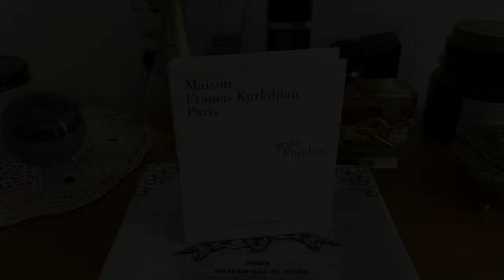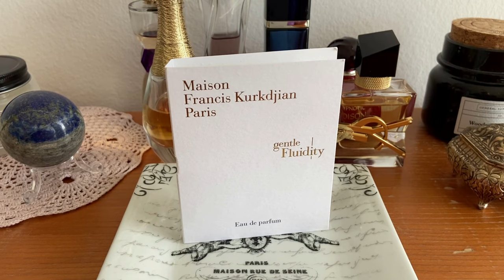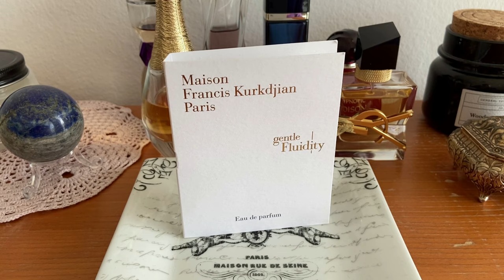Vanilla Perfumes for AUTUMN & WINTER | Classic Vanilla, Sweet Vanilla, Affordable, Niche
Hello everyone, winter is around the corner. It's getting colder and the days are getting shorter. This is my favourite time of the year because this is when I pull out my warm and cozy vanilla scents. In this video, I'm showing you some vanilla perfumes from my collection. They might not be the most unique because some of these are incredibly popular but they are all amazing nonetheless. I hope you enjoy this video.

*Please excuse some minor editing mishaps in the video.*

Perfumes mentioned:
1:30 *YSL Manifesto EDP*
2:49 *Lancome Hypnose EDP*
3:26 *Dior Hypnotic Poison EDT*
3:52 *Dior Addict EDP*
4:50 *Dior J'Adore L'Or*
6:34 *Chopard Cašmir EDP*
8:06 *YSL Libre EDP*
8:55 *Initio Absolute Aphrodisiac EDP*
9:53 *MFK Gentle Fluidity Gold*

About me: My name is Luke and I do perfume reviews. Everything is purchased with my own money. Have a lovely day, Luke😊